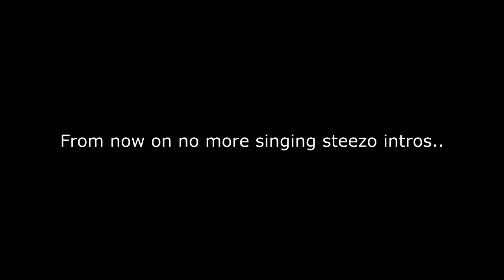THIS NEW ISO GLASSCLEANER BUILD HAS BROKEN NBA 2K20! HOW TO ISO WITH A GLASSCLEANER POWER FORWARD!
Help Me

Shoutout to GloryBoiCodyYT